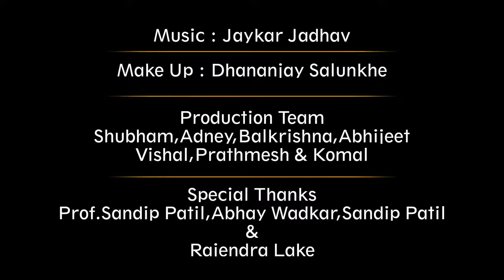Akhiyon Ke Jharokon Se | Shweta Lake | SK FILM PRODUCTION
SK FILM PRODUCTION